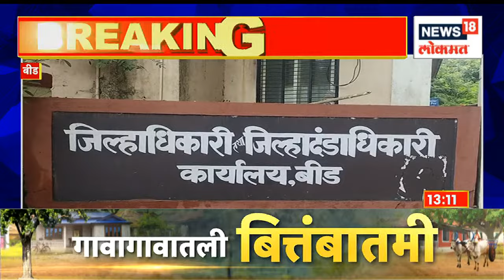Mumbai BEST First Electric AC Double Decker Bus : मुंबईकरांचा प्रवास आणखी आरामदायी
Now there is going to be a double bang for Mumbaikars. Garegar travel and that too from double decker so this is great news. The first electric double decker bus is ready in Mumbai. She will soon hit the streets of Mumbai.

आता मुंबईकरांसाठी डबल धमाका असणार आहे. गारेगार प्रवास आणि तोही डबल डेकरमधून त्यामुळे ही मोठी आनंदाची बातमी आहे. मुंबईमध्ये पहिली इलेक्ट्रिक डबल डेकर बस तयार आहे. ती लवकरच मुंबईच्या रस्त्यांवर धावणार आहे.

n18oc_mumbai